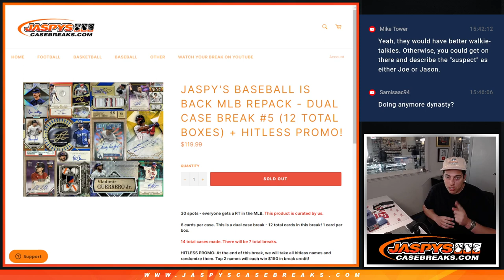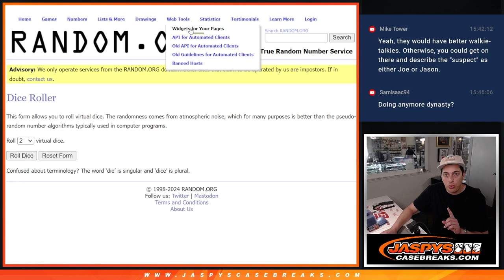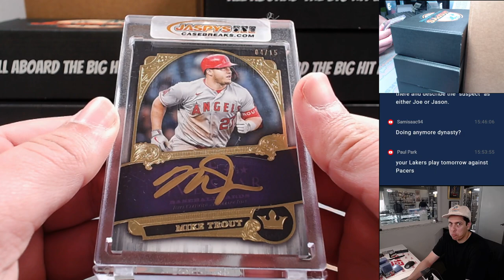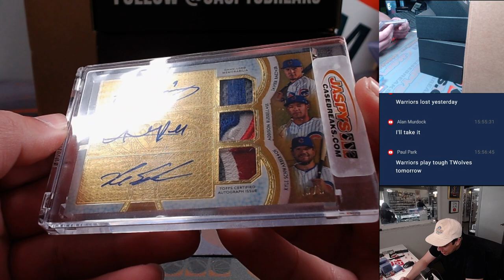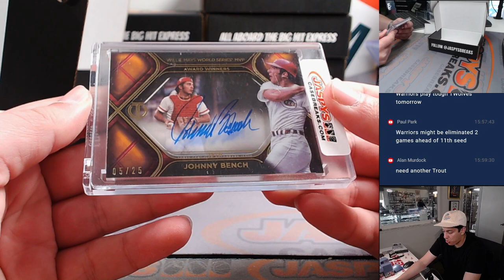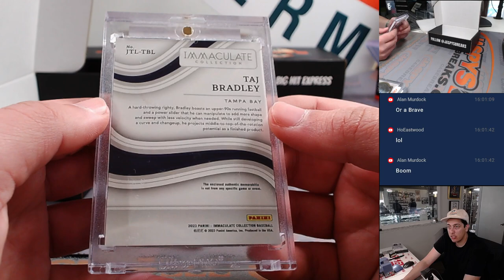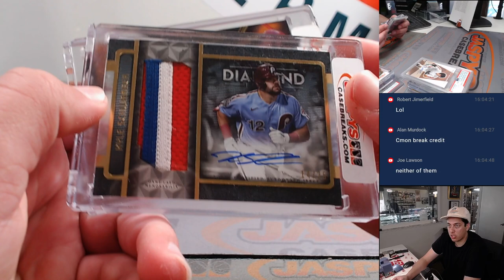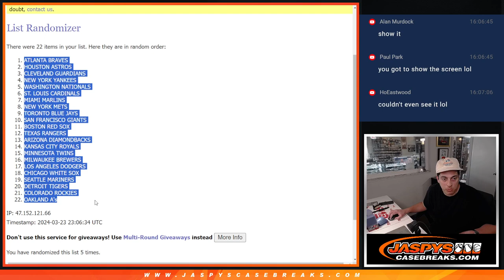JASPY'S BASEBALL IS BACK MLB REPACK - DUAL CASE BREAK #5 (12 TOTAL BOXES)